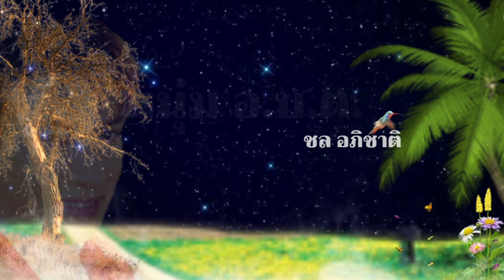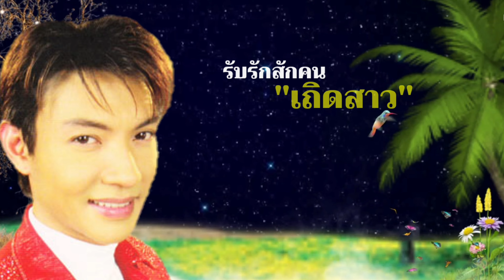หนุ่ม อ.บ.ต. - ชล อภิชาติ[Lyrics Video Version]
เพลง หนุ่ม อ.บ.ต.
คำร้อง/ทำนอง : กลมกล่อม โกสูงเนิน
ขับร้อง : ชล อภิชาติ

หนุ่ม อ.บ.ต.
หน้าตาไม่หล่อ
แต่ก็จริงใจ
อาสาเข้ามารับใช้
เป็นตัวแทนให้ชุมชน
ถนนคูคลองหนองฝาย
น้ำไฟไม่ให้ตกหล่น
ไม่คดโกงประชาชน
มุ่งให้ตำบลเรานั้นเจริญ
เรื่องการงาน
ดำเนินพ้นผ่าน
ไปได้ด้วยดี
แต่เรื่องความรักเรานี่
ไม่ผ่านสักทีสาวเมิน
อยากรวยเหมือนดั่ง ส.ส.
ส.จ. ส.ท. เหลือเกิน
จะได้ไม่ต้องเผชิญ
กับความหมางเมินผิดหวัง
จะมีบ้างไหม
สาวใดเห็นใจ อ.บ.ต.
หากมีจะให้แม่พ่อ
ไปสู่ขอน้องนาง
แต่งให้สมศักดิ์ศรี
มีวงดนตรีชุมทาง
ไม่ให้น้อยหน้าแน่นาง
จะจัดงานช้าง
เลี้ยงทั้งตำบล
แต่ก็ใจเดียว
หากรักใครแล้วไม่เบี้ยว
ซื่อสัตย์รักเดียวคงทน
พ่อแม่ท่านอยากอุ้มหลาน
พี่นั้นอยากอุ้มหน้ามน
อยากสละโสดเต็มทน
รับรักสักคนเถิดสาว